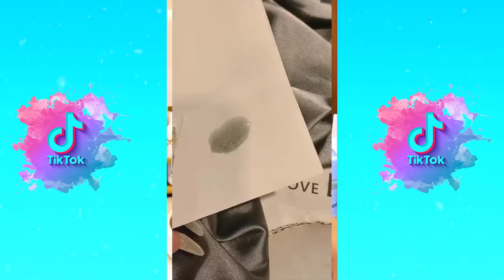🌈SATISFYING NAIL ART STORYTIME TIKTOK✨MEmu Wolf ||Tiktok Compilations Part 22